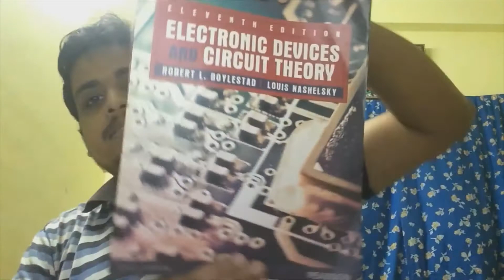Book Review 2 | Boylestad&Nashelsky | Electronic Devices & Circuit Theory | MUST READ | LINK IN DESC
Hello dear people! Thanks for visiting my channel. Warm welcome to You all. This is my second live book review on YouTube. My sincere gratitude to You all for Your love and support!

Electronic Devices and Circuit Theory - R.L. Boylestad & L. Nashelsky

Operational Amplifiers and Linear Integrated Circuits - James M. Fiore

A book on Electronics that is popular and highly acclaimed in the academic community. I strongly recommend You to purchase this book and read the theory multiple times, practise the examples and exercise questions. You will be helped immensely. More valuable reviews will be coming soon!